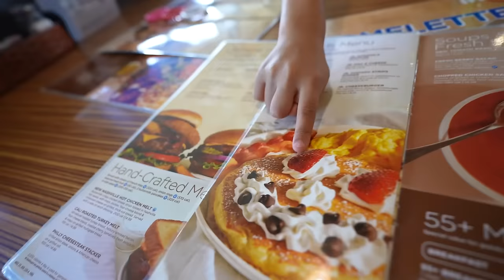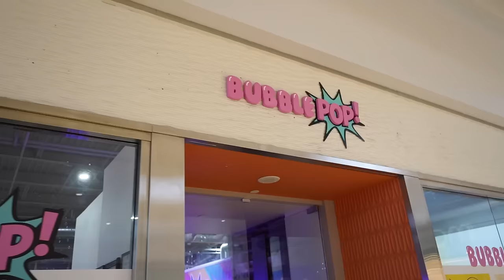Mommy Left Us... BEST DAY EVER!!!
my wife left me with the kids for the whole weekend to go see family in Texas. My plan is to be the best dad ever and make the kids have the most fun they have ever had!!! Being a single dad with 2 kids is hard but i know i can do it. My daughter and Son had so much fun i don't think they will mind the next time mom goes on a trip. I love my kids so much and i love making these memories with them!